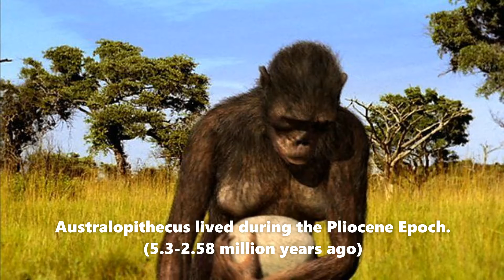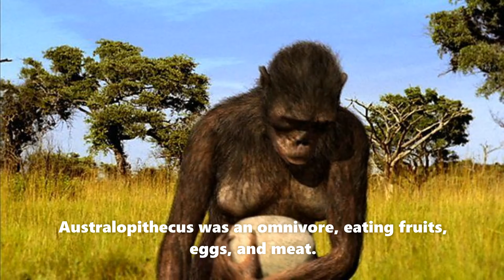Prehistoric Profiles: Australopithecus